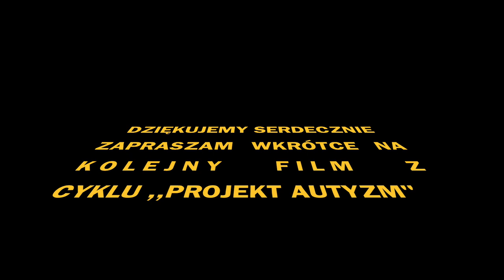PROJEKT AUTYZM - NASZA TERAPIA BIOMEDYCZNA, FAKTY I OPINIE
To kolejna 3 część cyklu ,,Projekt Autyzm"
Opowiadam tu prawdziwą historię naszego syna który od 10 lat jest leczony z powodu Autyzmu Dziecięcego. Zapraszam również do obejrzenia 2 poprzednich części:

Jest historia naszego i naszego syna sukcesu, Kacperek jest aktualnie wysoko funkcjonującym Autystykiem, a więc nasza historia może być dla Ciebie inspirująca. Polecam obejrzeć, chętnie odpowiem na wszelkie pytania.

Film nie jest poradą medyczną i nie powinien być w ten sposób odbierany. Film jest tylko opowieścią prawdziwej historii która się tworzy i może być dla Ciebie inspirująca.

✅ Bardzo Ważne:
Nasze filmy nie są poradą medyczną, są tylko i wyłącznie opowieścią naszej historii, nie mogą być traktowane jak porada medyczna.
Nie udzielamy porad medycznych, nie jestesmy lekarzami.
Nasze filmy nie mogą być odbierane jako porady a jedynie jako opowieść naszej historii dotyczącej Autyzmu.
To że my widzimy jakieś efekty podczas stosowania suplementacji to może być zbieg okoliczności ponieważ na równi z suplementacją jesteśmy pod kontrolą lekarzy i terapeutów.
Możemy podać linki do sklepów w których my się zaopatrujemy w suplementy diety dla naszego dziecka, ale nie bierzemy i nie możemy brać odpowiedzialności za ich przyjmowanie.
Nie możemy też doradzać w kwestii wyboru produktu, czy jego mocy lub zawartości procentowej.
Dodatkowo wyraźnie podkreślamy że zawsze należy skonsultować z lekarzem podawanie jakichkolwiek leków czy suplementów.

Linki gdzie możesz przeczytać informację o badaniach nad Autyzmem , terapią biomedyczną, zdrową dietą: